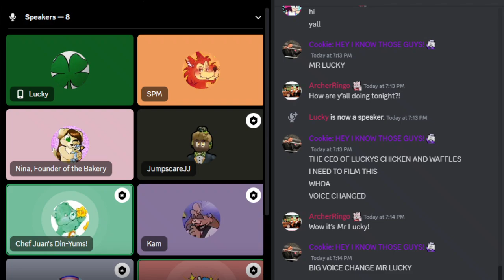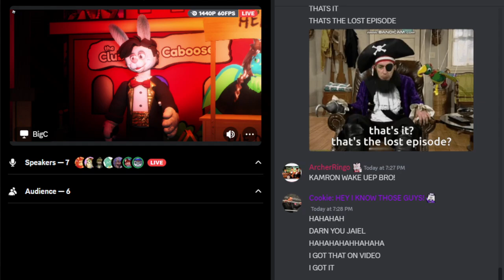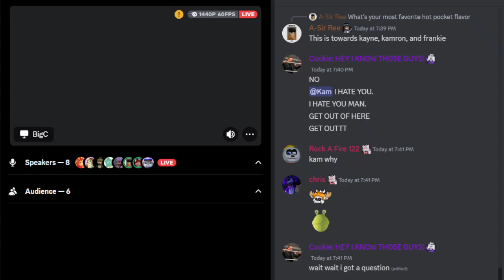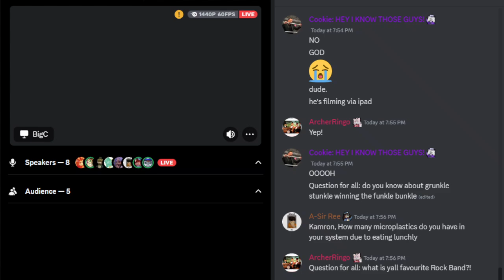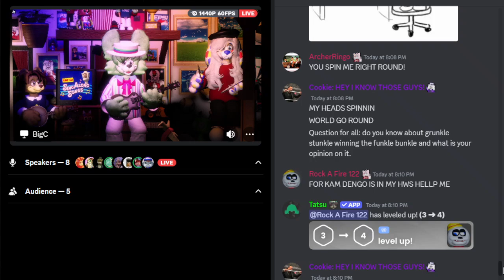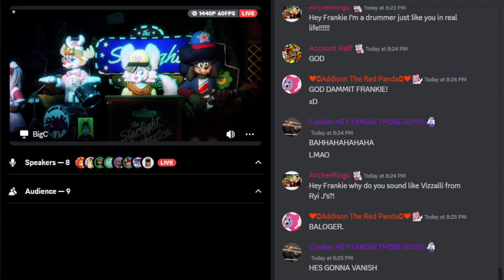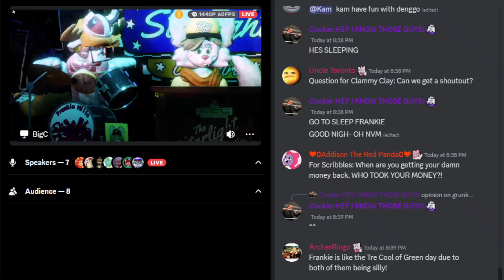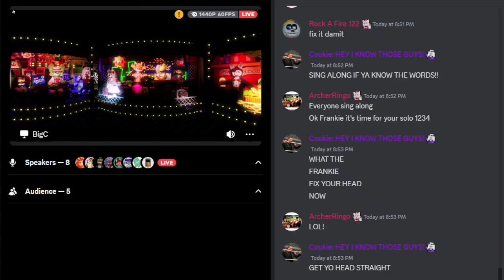Kayne C Kazuki & The Starlight Orchestra Q&A!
Special thanks to everyone who had participated in this Q&A!